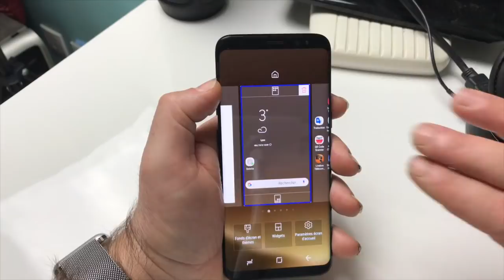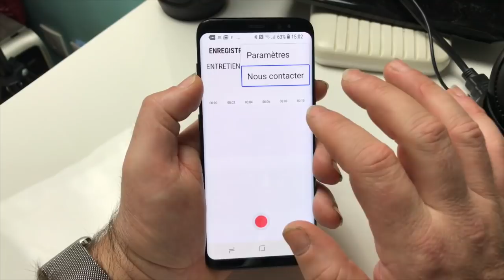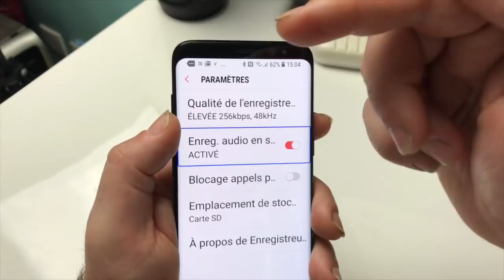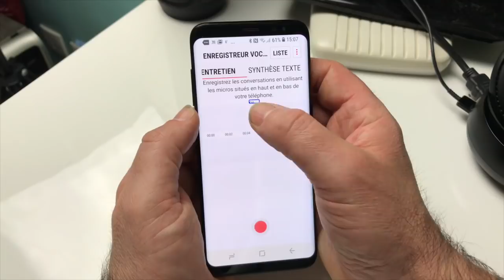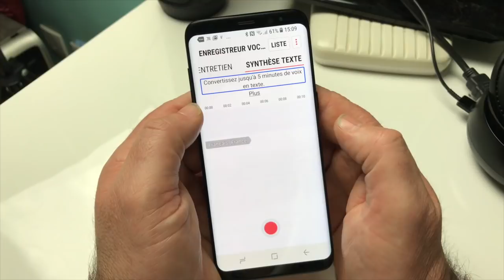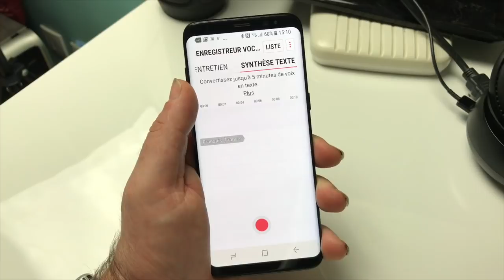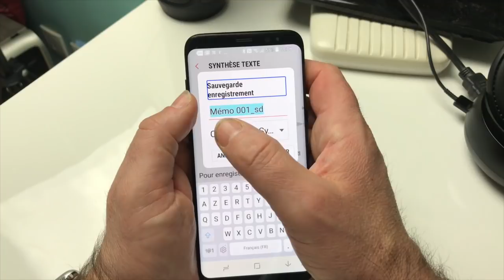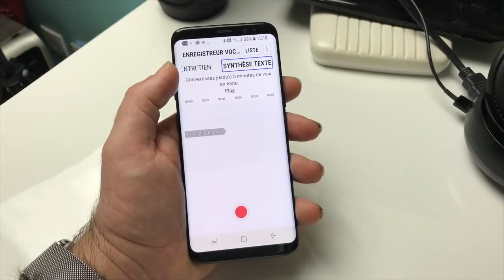Samsung Galaxy S8 Fonctions Dictaphone Mode Entretien Mode Synthèse Texte Samsung S8 Plus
Bonjour à tous et merci de vous aboner à la cha^îne cette vidéo sur le galxy Samsung S8 vous montre la puissance du dictaphone intégé au smartphone et vous allez découvrir une fonctionnalité très peu connu des gens la dictée en mode Edtion.